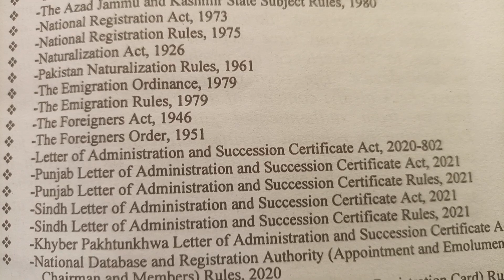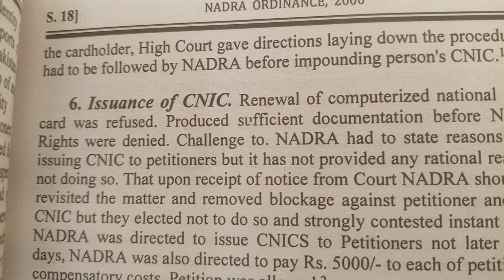NADRA and Citizenship Laws in Pakistan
Manual of NADRA Laws in Pakistan (Along with Citizenship Laws)
1. National Database and Registration Authority (Pakistan Origin Card)Rules, 2002
2. National Database and Registration Authority (National Identity Card) Rules, 2002
3. National Database and Registration Authority (Application for National Identity Card) Regulations, 2002
4. The Pakistan Citizenship Act, 1951
5. The Pakistan Citizenship Rules, 1952
6. The Passport Act, 1974
7. The Passport Rules, 1974
8. The Azad Jammu and Kashmir State Subject Act, 1980
9. The Azad Jammu and Kashmir State Subject Rules, 1980
10. National Registration Act, 1973
11. National Registration Rules, 1975
12. Naturalization Act, 1926
13. Pakistan Naturalization Rules, 1961
14. The Emigration Ordinance, 1979
15. The Emigration Rules, 1979
16. The Foreigners Act, 1946
17. The Foreigners Order, 1951
18. Letter of Administration and Succession Certificate Act, 2020
19. Punjab Letter of Administration and Succession Certificate Act, 2021
20. Punjab Letter of Administration and Succession Certificate Rules, 2021
21. Sindh Letter of Administration and Succession Certificate Act, 2021
22. Sindh Letter of Administration and Succession Certificate Rules, 2021
23. Khyber Pakhtunkhwa Letter of Administration and Succession Certificate Act, 2021
24. National Database and Registration Authority (Appointment and Emoluments of Chairman and Members) Rules, 2020
25. National Database and Registration Authority (Alien Registration Card) Rules, 2021
Avaialble At:
Petiwala Books International